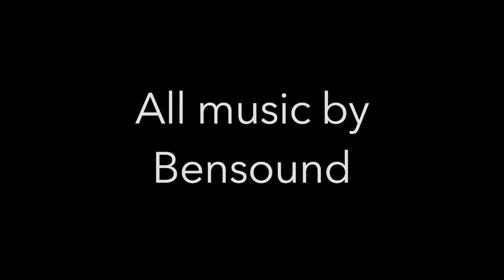#9 New Windscreen on the Polaris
A big weekend of work - new windscreen on the Polaris Ranger, chainsawing with the Stihl chainsaws and slashing blackberries with the Stihl slasher with metal tri-blade. A longer video done by Russell really gives you a feel for the property.